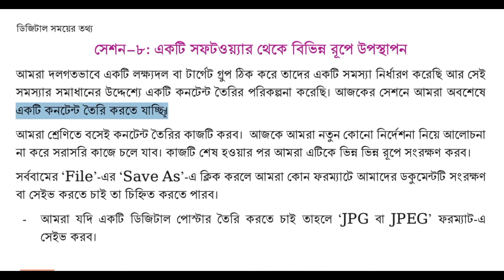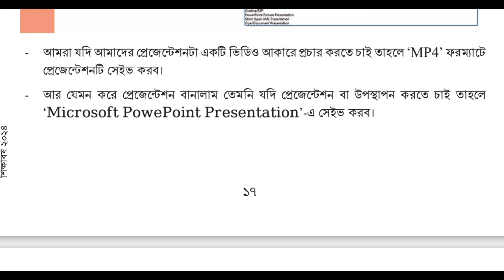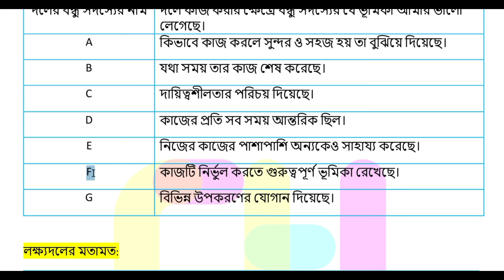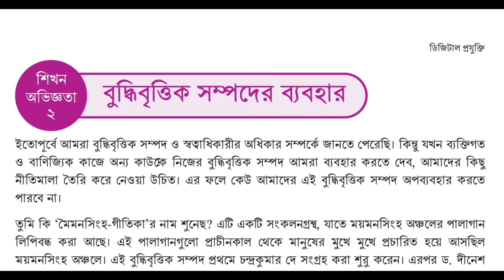৭ম শ্রেণি ডিজিটাল প্রযুক্তি ১৮-১৯ পৃষ্ঠা | class 7 digital projukti page 18-19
৭ম শ্রেণি ডিজিটাল প্রযুক্তি ১ম অধ্যায়
৭ম শ্রেণির ডিজিটাল প্রযুক্তি শিখন অভিজ্ঞতা ১
সেশন-৮: একটি সফটওয়্যার থেকে বিভিন্ন রূপে উপস্থাপন
class 7 digital projukti page 18
class 7 digital projukti 18 page
class 7 digital projukti page 19
class 7 digital projukti 19 page
সপ্তম শ্রেণি ডিজিটাল প্রযুক্তি পৃষ্ঠা ১৮
সপ্তম শ্রেণি ডিজিটাল প্রযুক্তি ১৮ পৃষ্ঠা
ডিজিটাল প্রযুক্তি সপ্তম শ্রেণি 2024
ডিজিটাল প্রযুক্তি সপ্তম শ্রেণি ১ম  অধ্যায়
ডিজিটাল প্রযুক্তি ৭ম শ্রেণি প্রথম অধ্যায় পৃষ্ঠা ১৮
class 7 digital technology chapter one
digital projukti class 7 chapter 1
class seven digital technology chapter 1
codehorse class 7 digital projukti